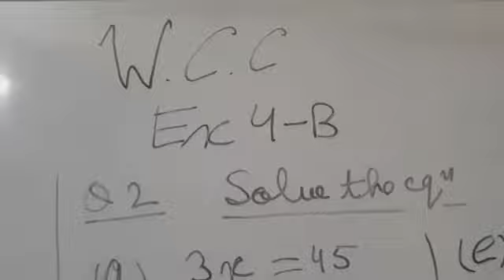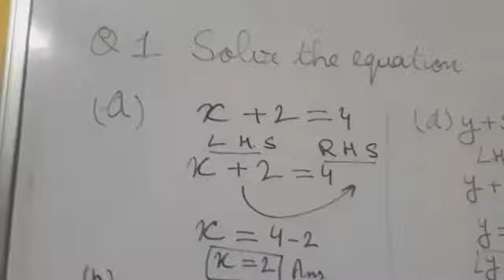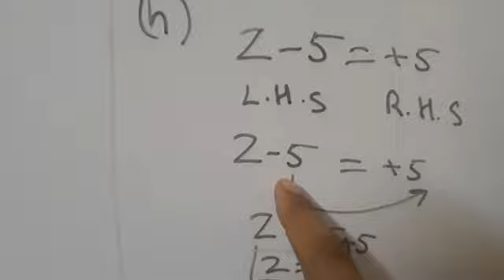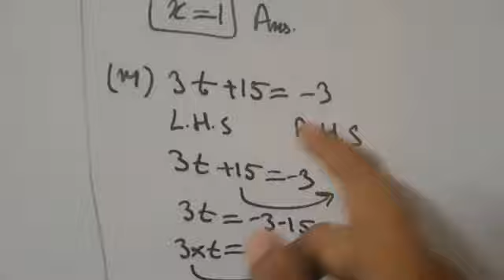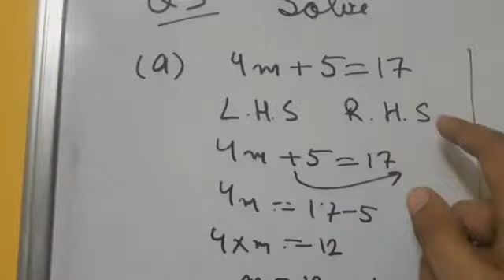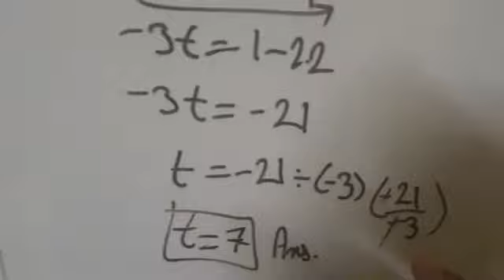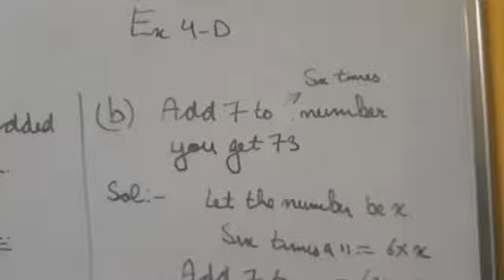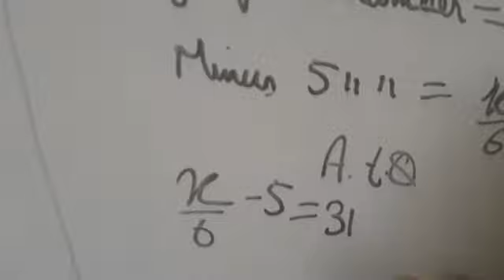Together with Mathematics Class 7th Unit 4 , Ex 4B and 4D Part 1 || Simple Equations